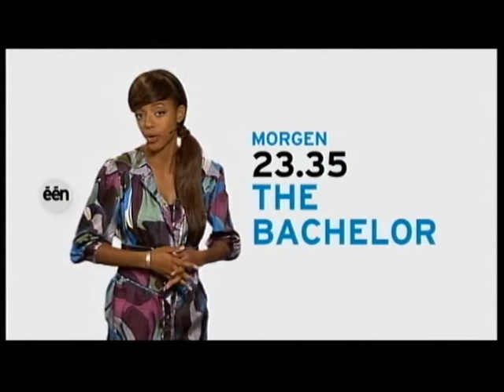Sandrine van Handenhoven omroepster VRT één 27-8-2009 (mei 2008-aug 2009)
Op donderdag 27 augustus 2009 was Sandrine voor het laatst te zien als omroepster. Sandrine debuteerde op 8-5-2008
On thursday the 27th of august 2009 Sandrine made her last appearance on televison.Sandrine made her debute on 8-5-2008